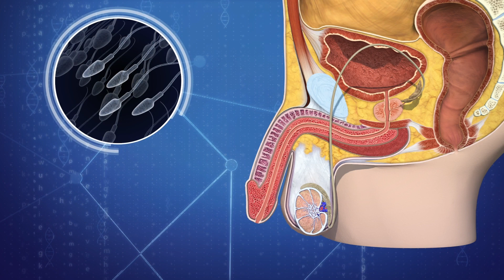Male birth control gel set to begin human trials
U.S. scientists are set to trial an experimental male contraceptive that if successful would fill an important public health need and pave the way for reproductive equality.

According to a press release from the National Institutes of Health, NES/T is a contraceptive gel whose primary compound is the progestin hormone Nestorone, which reduces sperm by blocking testosterone production in the testes.

The gel also contains a concentration of testosterone to maintain blood levels of the hormone, in order to ensure a normal sex drive and other functions.

The clear gel is applied daily to the back and shoulders, and absorbed through the skin.

To test its efficacy, researchers will study 420 couples for a year. The men will be tracked for up to 16 weeks to ensure sperm levels have declined, with women using an alternative form of birth control. Couples will then use the gel as the sole method of contraception for 52 weeks, to see if it does prevent pregnancy.

After the trials, male participants will be observed for several more weeks to check for any after effects, and make sure sperm production returns to normal.

Results from the trial are expected in 2022. If successful, it will need to be evaluated in a larger trial before it can obtain FDA approval and be available commercially.

RUNDOWN SHOWS:
1. Nestorone in male contraceptive gel blocks testosterone production to limit sperm
2. Replacement testosterone in blood maintains normal functions
3. Gel applied on back and shoulders
4. Details of clinical trial

VOICEOVER (in English):

"NES/T is a contraceptive gel whose primary compound is the progestin hormone Nestorone, which reduces sperm by blocking testosterone production in the testes."

"Researchers will be testing its efficacy by studying 420 couples for a year. Men will be tracked for up to 16 weeks to ensure sperm levels have declined, with women using an alternative form of birth control. After that, couples will rely on the gel alone."

SOURCES:
National Institutes of Health, University of Washington, CBS